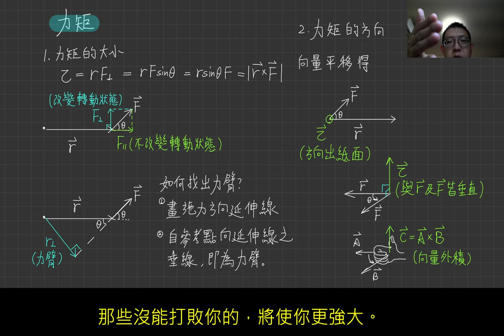1-4力矩的大小與方向 並以外積表示